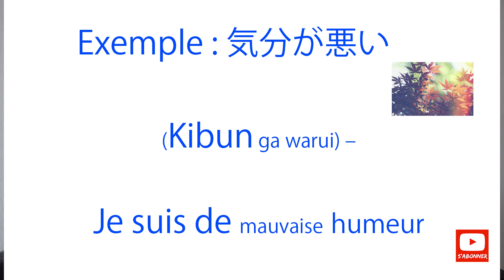À la découverte des idéogrammes Japonais avec : LE KANJI 気 - ÉPISODE #3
HELLO !! Salut à toutes et à tous.

Une vidéo aujourd'hui pour vous parler du kanji  気.
Kanji de l' Esprit, de l énergie etc... je vous dis tout en 3 minutes chrono!!!

Pour ceux qui ne me connaissent pas je suis Romain, passionné du Japon et de sa culture.
Je suis toujours sur le chemin de l 'apprentissage j 'apprends donc toujours en m'amusant et en partageant avec vous.

N'hésitez pas à me faire part de vos commentaires, à liker et à partager

Courtoisie, bienveillance et respect sont attendus pour chacun.

Voici le lien du pdf comme promis pour ceux qui souhaitent savoir se présenter en Japonais, il fait référence à l’épisode 1:

またね!